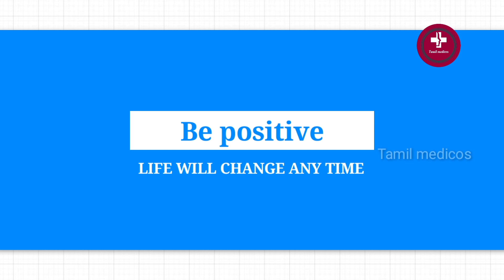பொடுகு வருவதற்கான காரணம் என்ன?|| Dandruff treatment tips|| Tamil medicos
In these video explained about  why most people are suffering from dandruff after that particular age, and Dandruff cause like..

1. Malassezia fungi
2.contaminated comb and shirt
3.lack of shampooing
4.lack of immunity and diet
5.using excessive hair and skin care products
6.medical condition ( stress)